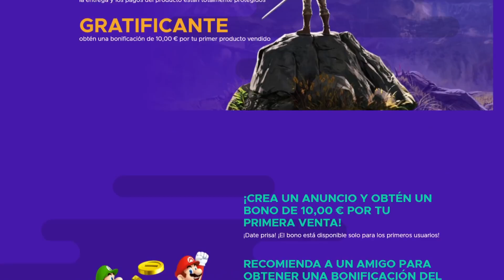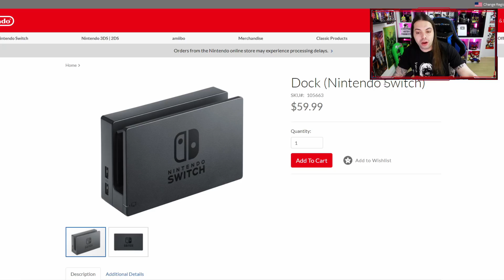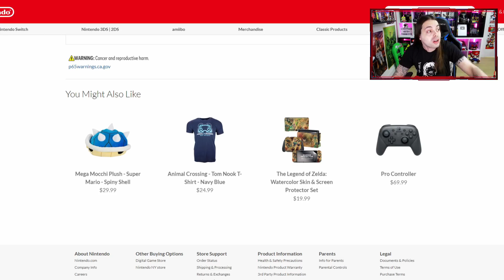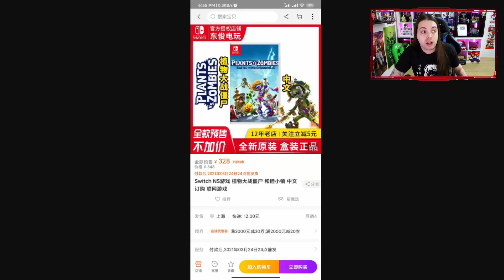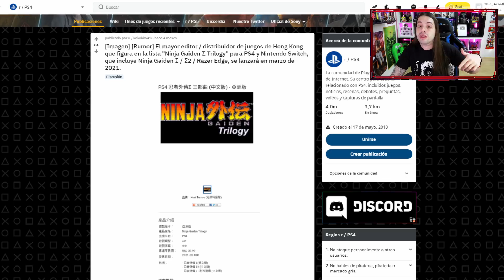NINJA GAIDEN TRILOGY y 2 JUEGAZOS + LISTADOS para SWITCH | DOCK + BARATO | JUEGO FREE con el ONLINE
NINJA GAIDEN TRILOGY y 2 JUEGAZOS + LISTADOS para SWITCH | DOCK + BARATO | JUEGO FREE con el ONLINE. Hoy en las "Switch News", veremos el juego gratis del mes para Nintendo Switch Dead Cells, el dock de Nintendo Switch que vuelve el stock y es más barato, y el nuevo listado de tres juegos para Switch entre los que destaca Ninja Gaiden Trilogy, con fecha, precio y portada.